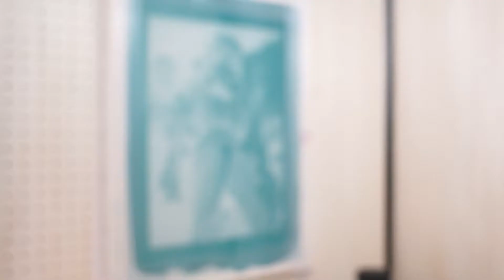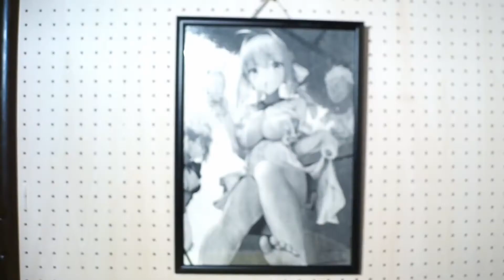【FGO版画部-120】ネロの作り方 -Nero Screen Printing-【Making an anime manga T-shirt】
こんにちは、MOSです。
今回は東々さんより事前に許諾を頂いてネロの原画をお借りしています。